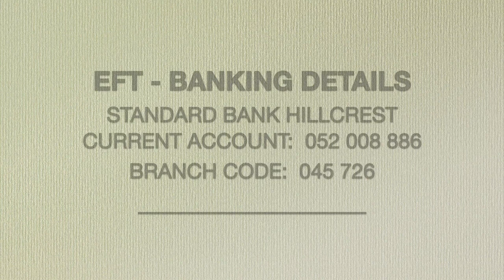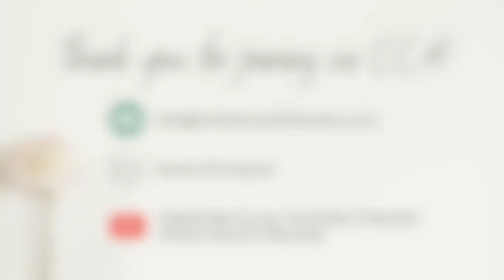Change is inevitable